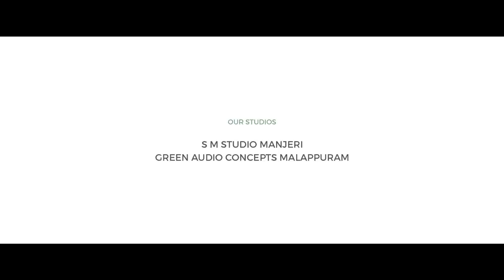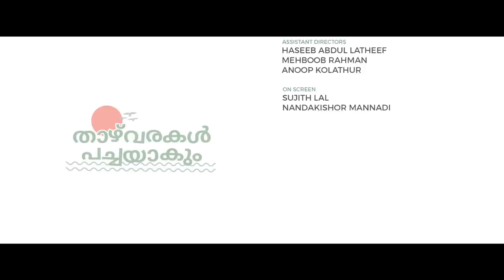താഴ്‌വരകൾ പച്ചയാകും... | Mahmoud Darwish | Sameer Binsi | Imam Majboor│Revolutionary Songs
*താഴ്‌വരകൾ പച്ചയാകും*

മഹ്മൂദ് ദർവീഷ്
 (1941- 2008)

Malayalam Translation of the poem by Mahmoud_Darwish

Mahmoud Darwish was a Palestinian poet and author who was regarded as the Palestinian national poet. He won numerous awards for his works. Darwish used Palestine as a metaphor for the loss of Eden, birth and resurrection, and the anguish of dispossession and exile.

Born: 13 March 1941, Al-Birwa

Died: 9 August 2008, Houston, Texas, United States

Presenting: Windowseat stories

Translation: Jameel Ahmad

Score and arrangement:
                 Sujithlal

Direction:Nizam Pari

പ്രമുഖ പാലസ്തീനിയൻ കവി മഹ്മൂദ് ദർവീശിൻ്റെ കവിതയുടെ മൊഴിമാറ്റം

وضعوا على فمه السلاسل

ربطوا يديه بصخرة الموتى ،

وقالوا : أنت قاتل !

أخذوا طعامه والملابس والبيارق

ورموه في زنزانة الموتى ،

وقالوا : أنت سارق !

طردوه من كل المرافيء

أخذوا حبيبته الصغيرة ،

ثم قالوا : أنت لاجيء !

يا دامي العينين والكفين !

إن الليل زائل

لا غرفة التوقيف باقية

ولا زرد السلاسل !

نيرون مات ، ولم تمت روما ...

بعينيها تقاتل !

وحبوب سنبلة تجف

ستملأ الوادي سنابل ..!

_ محمود درويش

വിവർത്തനം: ജമീൽ അഹ്മദ്

വരികൾ:

അവനെ ഒന്നുരിയാടാനനുവദിക്കാതവർ
മരണത്തിൻ പാറയിൽ
ചേർത്തു കെട്ടി.
ഉടലിനും വാക്കിനും തുടലിട്ട്
വിരൽ ചൂണ്ടി അവരലറി : "നീയാണു കൊലപാതകി!"

ഉടുതുണിയുമന്നവും
കൊടിയും കിനാക്കളും
അവനുള്ളതൊക്കെയവർ കൈക്കലാക്കി.
തടറവറയ്ക്കുള്ളിലേക്കവനെ വലിച്ചെറിഞ്ഞവർ വിരൽ ചൂണ്ടി:
"നിയാണു കള്ളൻ!"

തുറകളിൽ നിന്നവനെ അവർ തുരത്തി - തന്റെ
പ്രിയപെങ്ങളെയവർ സ്വന്തമാക്കി.
ദൂരേക്ക് ദൂരേക്ക് തള്ളിമാറ്റി - പിന്നെ
അവർ വിളച്ചവനെ:
"നീയൊരു വിദേശി!"

പറയൂ...
ജ്വലിക്കുന്ന കൺകളോടും
ചോര വറ്റാത്ത നിൻ മിഴികളോടും

ഈ രാവൊടുങ്ങും.
ഇനി ബാക്കിയാവില്ല, ഒറ്റ ചങ്ങലക്കണ്ണിയും കൽത്തുറുങ്കും.

നീറോ മരിച്ചുപോയ് ,
റോം മരിക്കില്ല.
കൽ മൂർച്ചയാൽ പോരാടി നാം ജയിക്കും.

വെയിലേറ്റു വീണ ഒരു ഗോതമ്പുകതിരിലെ
വിത പോരും,
താഴ് വരകൾ പച്ചയാകും

Concerts Urdu, Farsi , Arab...

Filmi cover